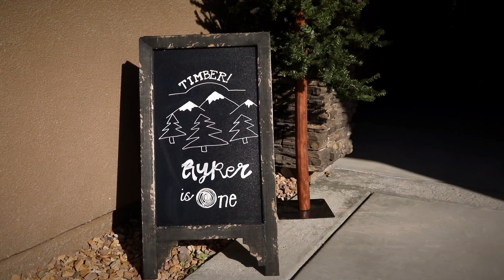Ryker Wild One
First Birthday Party